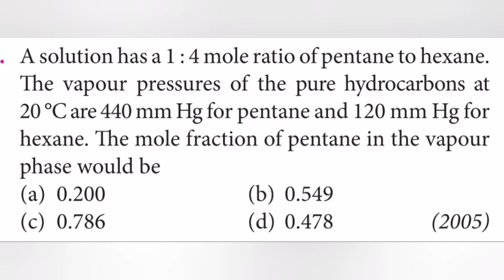A solution has a 1 : 4 mole ratio of pentane to hexane. vapour pressures of the pure hydrocarbons at